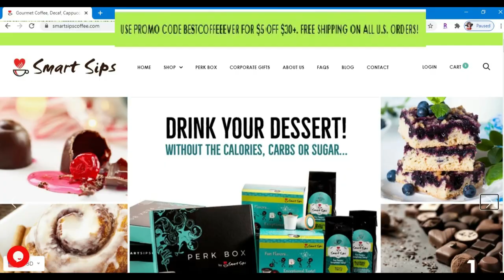Coffee, Tea, Wine & Life , Nancywantstoprforvineoh!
if you spend over $30.00 use code:  BESTCOFFEEEVER    for $5.00 off!!
Happy sipping!!

Drawing SHOULD BE September  1st

Type Perk Box anywhere re  in the comments!

Choices -

All Coffee
Gourmet Coffee Sampler (2) of each:
White Chocolate Raspberry
Raspberry Rum Ball
Chocolate Amaretto
Jelly Donut
Caramel Brulee
Brown Sugar Bourbon
Cinnamon Sugar Cookie
Coconut Rum
Banana Cream
Blueberry Cinnamon Crumble
Chocolate Peanut Butter
Irish Cream

Coffee/Latte/Cappuccino Mix (2 of Each):
Caramel Brulee
Blueberry Cinnamon Latte
Brown Sugar Bourbon
Blueberry Cinnamon Crumble
Chocolate Amaretto
Caramel Mocha Latte
Almond Cookie Cappuccino
Banana Cream
White Chocolate Raspberry
Orange Vanilla Swirl Cappuccino
French Vanilla
Irish Cream

XOXOX
 Nancy